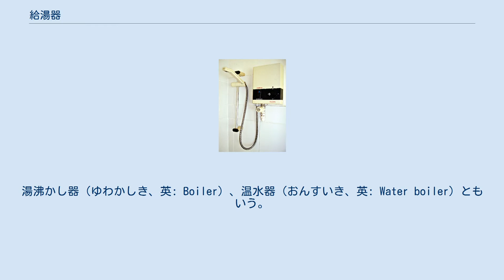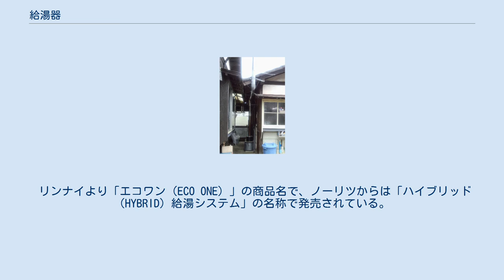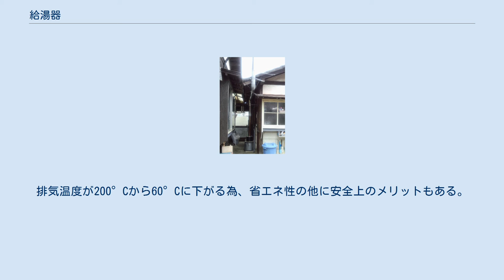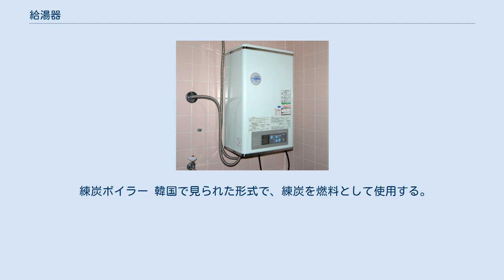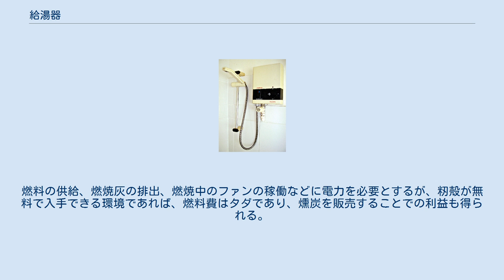給湯器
炉・燃焼機器
給湯器（きゅうとうき、英: hot water dispenser）とは水を湯に変えて供給する器具のことである。
湯沸かし器（ゆわかしき、英: Boiler）、温水器（おんすいき、英: Water boiler）ともいう。
ここでは日本市場向けの一般家庭用の給湯器について述べる。
 日本市場においては、都市部でも発電所の蒸気供給等がごく一部の地域でしか行われなかった事から、セントラル式の給湯器の普及は病院や理髪店などに留まり、家庭用としては1965年頃に発売された台所等局所式のガス瞬間湯沸かし器以降普及したと考えられる。
また日本においては入浴にシャワーでなくバスタブを用いる文化がある事から、風呂釜と呼ばれる局所式の風呂湯沸かし専用の装置が、瞬間湯沸かし器以前から存在していた。
現代の家庭用給湯器は主としてセントラル式であり、湯を供給するという本来の意味での給湯機能に加え、風呂湯沸かし機能や、温水セントラルヒーティング機能なども併せ持つものもある。
 用途別・設置箇所別・熱源別に以下が用いられている。
 近年国や自治体によるエコ補填があり、エコ給湯器（エコキュート、エネファーム、エコウィル、エコワン等）の導入採用率が高まっている。
 このエコ給湯器により家庭の光熱費負担を減らすことができるというメリットがある。
 しかしながら、これらエコ給湯器には、新技術であり、想定外不具合によるメンテナンスによる出費や、エコ給湯器特有の低周波騒音（低周波音）による近隣騒音トラブルにより、騒音訴訟リスクによる出費があったりとして、必ずしもエコ給湯器を導入することが家庭の光熱費負担を減らすこととは限らない。
 これらについては、騒音については設置基準、設置場所、またメンテンナンスについては使用者の機械理解に左右される為、注意が必要である。
 温水セントラルヒーティングの熱源機機能を併せ持つ風呂給湯器。
内部に3系統以上の熱交換器を持ち、給湯・風呂循環・セントラルヒーティング熱源として用いる事が出来る。
風呂循環及びセントラルヒーティング水系には独自にポンプ機能を持つ物が多い。
他の特徴は自動風呂給湯器と同様である。
 ボタン操作のみで自動的に一定水量まで風呂に給湯を行い、設定された時間内において風呂温度を一定に保つよう追い焚きを行う機能を持った給湯器である。
主としてセントラル方式であり、燃焼系を持つ場合の給湯器は多くの場合屋外に設置される。
内部に2系統以上の熱交換器を持ち、給湯・風呂循環を行う事が出来る。
現代の新築家屋では普遍的に用いられている。
それ以外の特徴は下記給湯器と同様である。
 給湯機能のみを持つ単機能の給湯器で、シンプルな構造である。
燃焼系を持つ場合は概ね屋外に設置される。
貯湯式と瞬間式に大きく分かれ、貯湯式は大きなタンクを併設または給湯器自体がタンク自身である。
燃焼系を伴う場合は1系統以上の熱交換器を持つ。
概ね屋内に設置されるリモコンで温度設定が可能。
風呂へ給湯する事も可能であるため、追い焚きを必要としない、もしくはイニシャルコストの削減等の目的で、自動風呂給湯器を用いず単機能の給湯器を代用する事も可能であり、アパートなどで用いられているケースが多い。
 風呂の湯沸かし・追い焚きに特化した単純構造の装置。
給湯機能を持つ場合と持たない場合がある。
バランス釜等とも呼ばれる。
高度成長期においては普及傾向だったが、現代においては長所がほとんどない事から減少しており、新規に設置することは山小屋等の特殊な事情以外では稀。
厳密には給湯器とは呼べない。
 温水セントラルヒーティングの熱源機。
内部に1系統の熱交換器とポンプを持つ物が多く、循環系を構築している。
お湯を供給する機器ではないため、厳密には給湯器とは呼べない。
 蛇口と給湯器が分離した構造をしている装置で、配管を用い複数の蛇口への供給を可能にしている物を言う。
蛇口までの経路が長くなる事を想定しており、供給水圧の連続的変化に耐えられる構造を持つ。
屋内外を問わず蛇口から離れた場所に設置されるケースが多いため、リモコンで設定を変更する事が出来る物が多い。
自動風呂給湯器は基本的にセントラル式である。
 単一の蛇口への給湯もしくは給湯器自体に蛇口がついており、温水を使用する箇所に設置される物を言う。
瞬間湯沸かし器が代表例であり、比較的小型の装置が多い。
屋内に設置される場合が多い。
セントラル式の補助装置として用いる場合もある（即湯器）。
 火気の使えない...